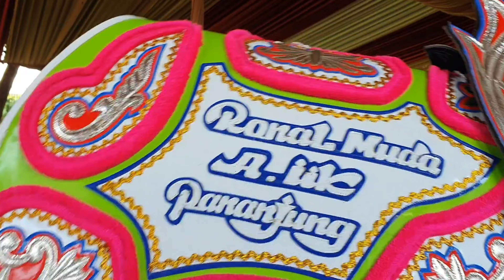Kuda Renggong bubuka - geboy grup di cibako soreang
Kuda renggong bubuka geboy grup di cibako soreang di buka dengan lagu kembang gadung naik ayunambing,bubuka kuda renggong selalu di buka dengan lagu kembang gadung.

  Kuda renggong merupakan kesenian tradisional Indonesia yang berasal dari sumedang jawa barat,Kuda renggong sumedang di ciptakan oleh Aki sopan pada tahun 1910 di desa cikurubuk buah dua.

  Kuda renggong 2023 di Bandung di buka dengan lagu kembang gadung,dancing horse,dancing horse video in cacaban conggeang kabupaten sumedang jawa barat.

  kuda renggong di bandung terkenal dengan kuda silat nya,atraksi kuda renggong,dancing horse to music,kuda lucu,kuda joged,kuda menari.

   kuda renggong geboy grup berasal dari panyadap,terkenal dengan nama kuda renggong raja dan manja,kuda renggong janaka grup mengiringi kuda renggong geboy grup.

  kuda renggong bubuka janaka grup atau bubuka kuda renggong janaka grup sangat enak di dengar, lagu bubuka kuda renggong, di acara kuda renggong panganten anyar di buka dengan lagu kembang gadung naik ayun ambing.

   Saksikan video bubuka kuda renggong sumedang,bubuka kuda renggong janaka grup yang menampilkan kuda renggong geboy grup, like comen subcribe and share mudah mudahan video nya menghibur dan bermanfaat bagi kita semua terima kasih.